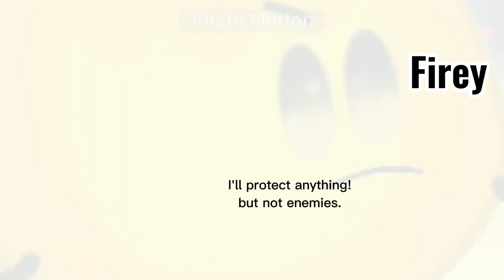bfb but it's cookie run kingdom /cringe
this was the first cookie run kingdom bfb video ever made and yes I win the original badge